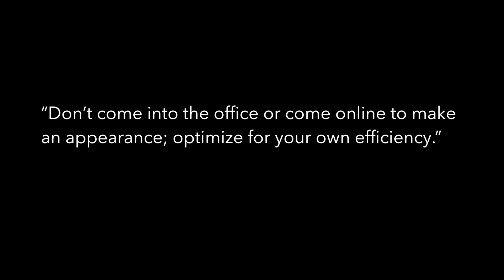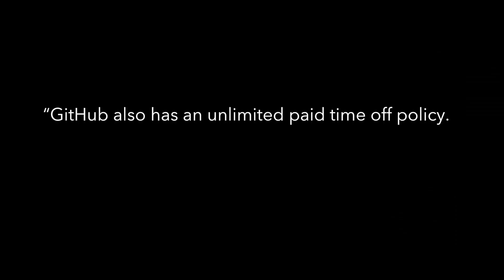Flexible Hours • Inside GitHub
One of GitHub's in-house artists, Tony Jaramillo, discusses GitHub's policies on flexible work hours and how they have impacted his life.